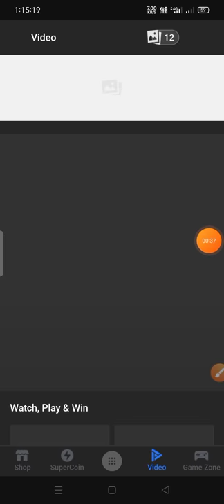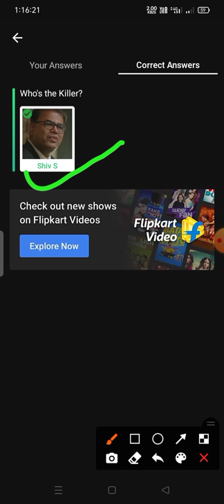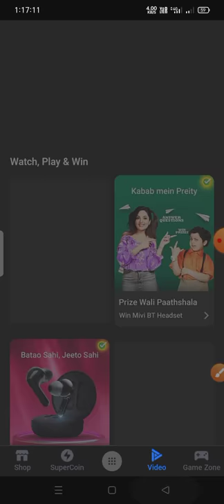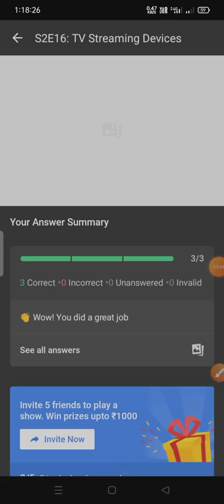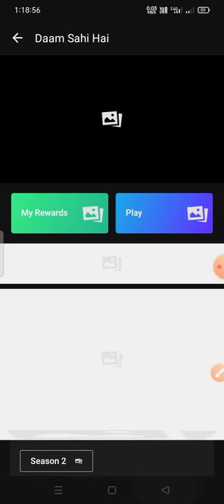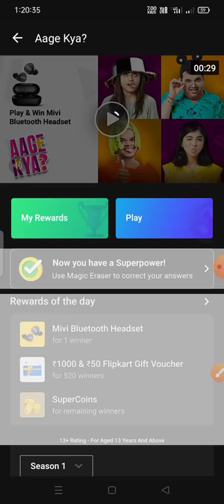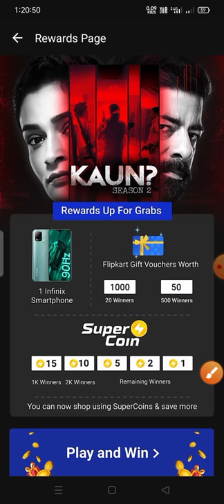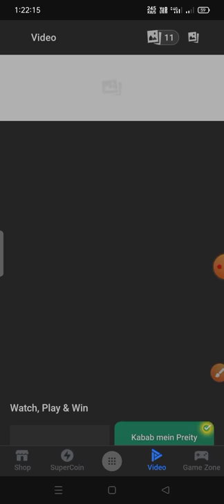22.flipcart game answer May-22/2021 1-Koun,²Fake or not,³Prize wali Paatshala,⁴Ladies vs gentlemen,